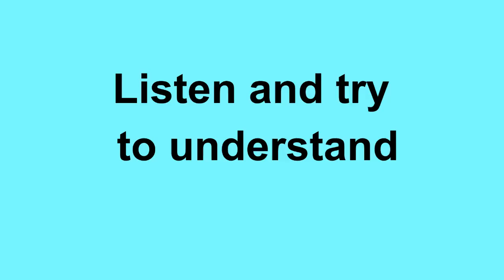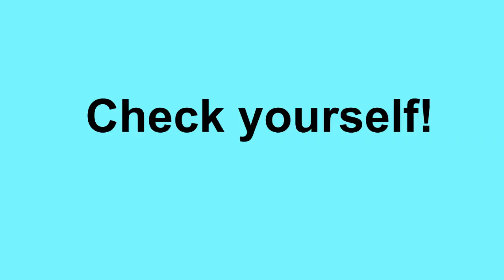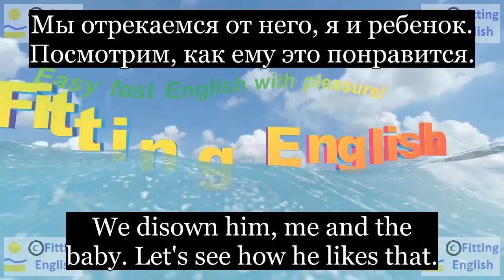Lesson103 Study English through film FOOLS RUSH IN on 8chnl RU Fitting English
He disowns me? Fine. I disown him twice.
Он отрекается от Меня? Ладно. Я отрекаюсь от его дважды.
We disown him, me and the baby. Let's see how he likes that.
Мы отрекаемся от него, я и ребенок. Посмотрим, как ему это понравится.
He's your father.
You had Elvis walk you down the aisle. Can you blame the poor guy?
у тебя был Элвис, который вел тебя вниз по проходу.И ты можешь обвинить бедного парня?
НОВЫЕ СЛОВА С ИХ ПЕРЕВОДОМ:
disown отрекаться
twice дважды
walk down идти вниз
aisle проход между рядами
blame винить
poor бедный